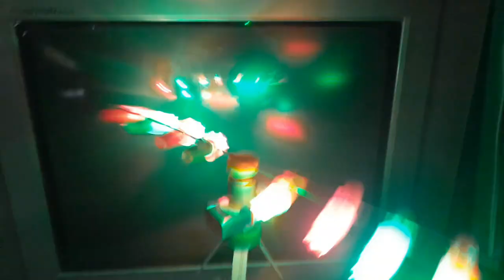How to make dj disco light at home easy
How to make dj disco light
Disco light